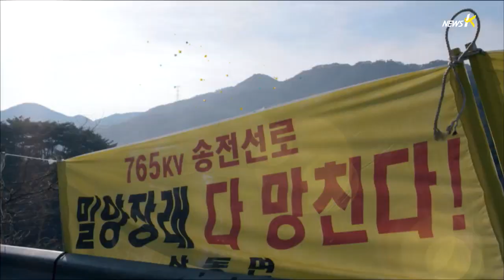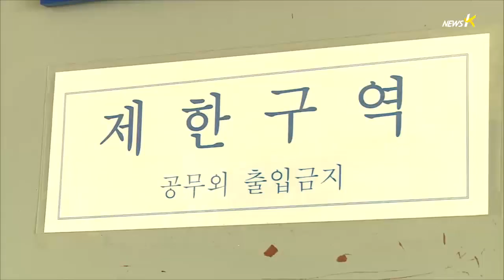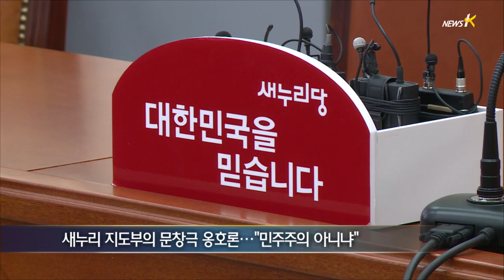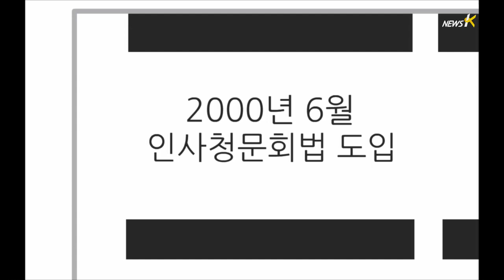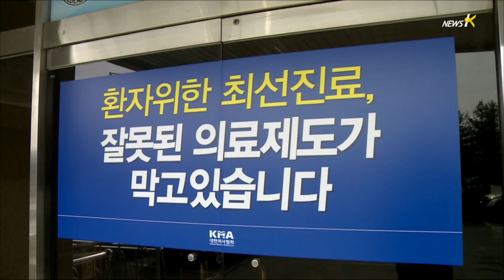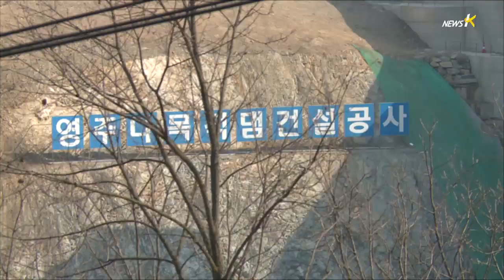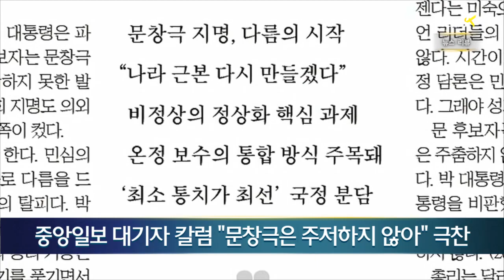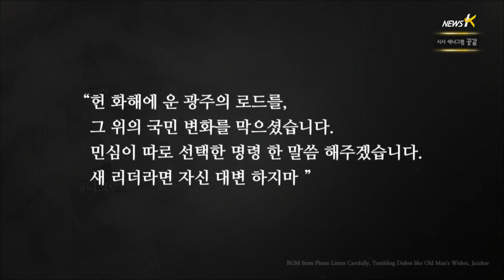뉴스K - (2014.06.12)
[뉴스K] 오프닝 멘트
[세월호] 유가족, 세월호­진도VTS 교신기록 원본 확보
[중계] '친박 중용·공안 강화·김기춘 유임'...靑 개편 3대 키워드
[리포트] 문창극 두둔하는 새누리당..."우리 민족이 더 잘하자는 뜻"
[프레지PT] 청문회 도입 후 총리 후보 낙마는 총 5번...연속 낙마도 한번
[리포트] 편법으로 밀어붙이는 의료민영화..."배후는 朴대통령"
[갤러리PT] 힘으로 밀어붙인 정부에 6년을 버텨온 '밀양'
[뉴스혹] MBN + YTN
[리포트] 천혜의 모래강이 영주댐에 파괴...회룡포도 위험
[뉴스리뷰] 삼성X파일...형사 유죄, 민사 무죄
[공갈] 새 리더
[뉴스K] 클로징 멘트